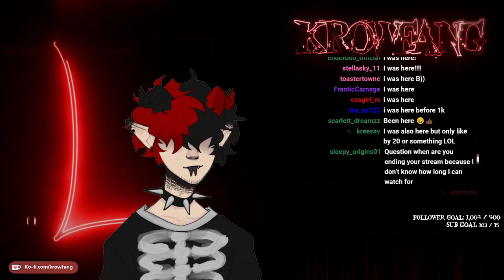OUTSIDERS SMP - 2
2nd outsiders stream

- Date unknown